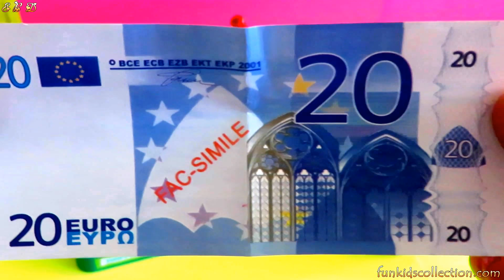Kase Llogarie me Skaner Shitese Supermarketi Loder - funkidscollection.com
- Kase Llogarie me Skaner Shitese Supermarketi Loder